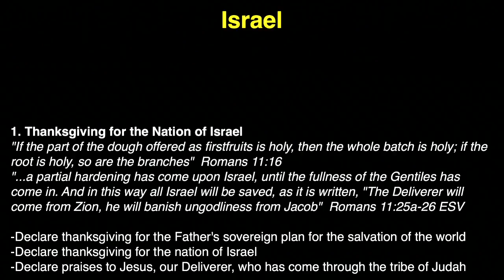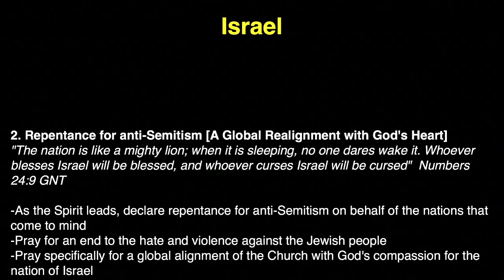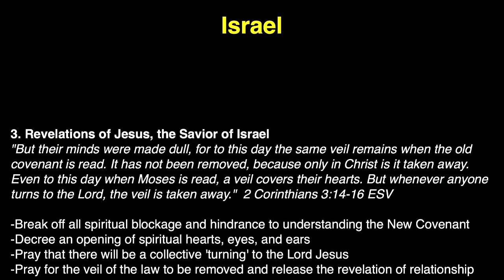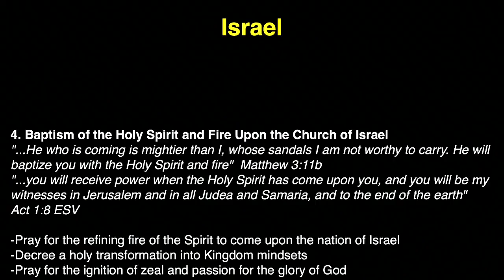K1 Prayer (W,11/11/2015) by Michelle Kwak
Team: Michelle Kwak (praise leader, acoustic guitar), Mary Yoo (prayer leader), Judy Bohyun Kim (vocal), Susy Park (vocal, keyboard).

- Videostream Production Team: Shu Hua Yong & Joanna Oh.